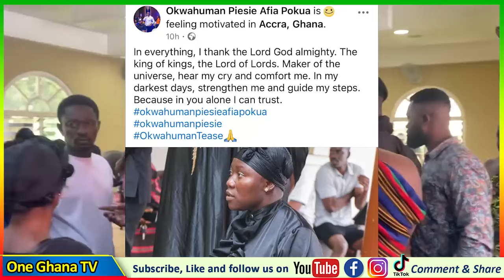OMG😭Hear My Cry😭My Father Advised Me–Afia Pokua Seeks Strength As Captain Smart Lauds Manhyia Chiefs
OMG😭Hear My Cry😭My Father Advised Me–Afia Pokua Seeks Strength As Captain Smart Lauds Manhyia Chiefs For Disciplining Mona Gucci And Afia Pokua
-Bank Account
-Mobile Money